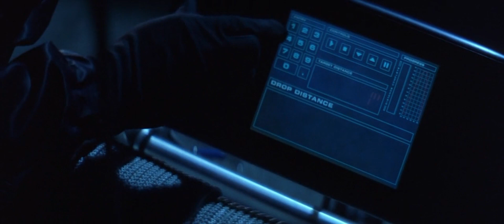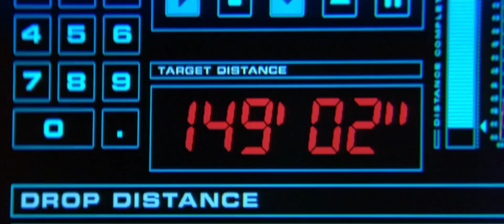Entrapment (1999) Opening Scene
Movie: Entrapment (1999)

Cast: Sean Conner Catherine Zeta-Jones
Will Patton Maury Chaykin Ving Rhames

Produced By: Sean Connery Michael Hertzberg
Rhonda Tollefson

Directed By: Jon Amiel

Copyright: 20th Century Fox Fox 2000 Pictures
New Regency